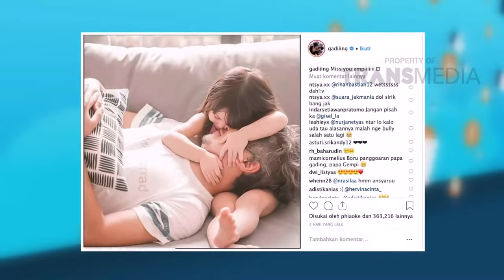NETIJEN - Gisel Buka Suara Tentang Perceraiannya (25/12/18) Part 2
NETIJEN
TAYANG SETIAP SENIN - JUM'AT PUKUL 14.30 WIB